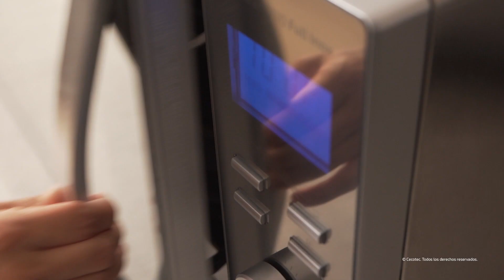Microwave 30L Con Grill Proclean 9110 Full Inox | Cecotec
30 L microwave with grill, front design with mirror effect and 3DWave technology.

- 30 litre microwave with grill, mirror-effect front design and 3DWave technology.

- 30 litre stainless steel microwave

- Elegant design with mirrored MirrorDoor front.

- 3DWave technology with a system of efficient waves that cooks the food 100%.

- Stainless steel exterior and interior for optimum cleaning.

- LED screen with clock that shows the time of cooking and the clock.

- 8 preconfigured programmes for different foods.

- 1000 W microwave power with 5 levels.

- Defrosting mode by weight that adapts to any type of food.

- Timer up to 60 min. with beep after cooking.

- Size:
Extern: 51.4 x 39.3 x 31.6 cm
Intern: 33.2 x 38 x 22.6 cm
Diameter of the plate: 31.2 cm